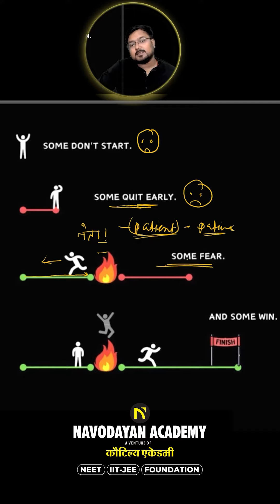Types of Students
🎯 Why Join Our Test Series?

Rigorous preparation for NEET-2024
English and Hindi medium options available
Curated by Team of NEET Qualified Doctors and Engineers
Detailed discussions to strengthen your concepts

🤝 Join the Community:
Connect with fellow NEET aspirants in the comments section. Share your thoughts, ask questions, and let's learn together!

Happy learning, and best of luck with your NEET preparation! 🌈📖